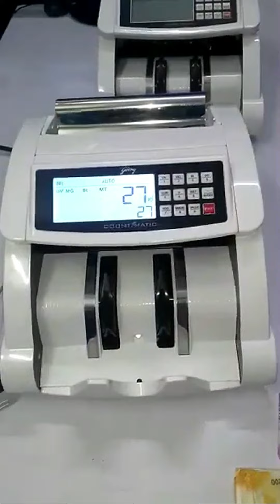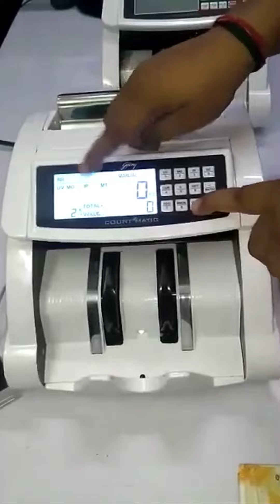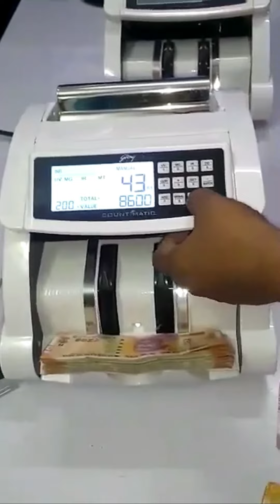Godrej Note Counting Machine Is BETTER Than Manual Counting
Godrej Note Counting Machine

Best Buy Links on Flipkart:-

1 - INGENRIC AKS Mix-Magic Mix Note Value Counting Machine Note Counting Machine (Counting Speed - 1000 notes/min) ~

2 - Nexgen AKS Value Shine Mix Note Counting Machine With Fake Note Detector Note Counting Machine (Counting Speed - 1000 notes/min) ~

3 - NextGen AKS TOUCH-MASTER Touch Panel Mix Cash Counter with UV, MG, IR, MT & 3D Colour Note Counting Machine (Counting Speed - 1000 ~

4 - INGENRIC AKS BILLY-2500V Automatic Cash Counting Machine with Fake Note Detector Note Counting Machine (Counting Speed - 1000 notes/min) ~

5 - INGENRIC AKS SV 08 Heavy Duty Semi Value Note Counting Machine with Fake Note Detector Note Counting Machine (Counting Speed - 1000 notes/min) ~

7 - INGENRIC AKS V30 Handy and Portable Note Counting Machine (Counting Speed - 600 notes/min) ~

8 - INGENRIC AKS VC2108 Note Counting Machine (Counting Speed - 1000 notes/min) ~

9 - INGENRIC AKS OLC PRO - The Professional Cash Counter with Counterfeit Detection Note Counting Machine (Counting Speed - 1000 notes/min) ~

10 - CASHSTAR AKS BILLY 2500V Semi Value Cash Counter with UV, MG, IR, MT Fake Note Detection Note Counting Machine (Counting Speed - 1000 notes/min) ~

11 - NextGen AKS BR-560 Mix Note Counting Machine With Fake Note Detector Note Counting Machine (Counting Speed - 1000 notes/min) ~

12 - INGENRIC AKS MIXMASTER Heavy Total Mix Note Value Note Counting Machine (Counting Speed - 1000 notes/min) ~

13 - NextGen AKS OLC PRIME Semi Value Cash Counter with Fake Note Detection Note Counting Machine (Counting Speed - 1000 notes/min) ~

14 - INGENRIC AKS BR-560 PRO Heavy Duty Mix Note Value Counter Cum Fake Note Detector Note Counting Machine (Counting Speed - 1000 notes/min) ~

15 - INGENRIC AKS TOUCH PRO Touch Key Panel Mix Value Counting Machine with Fake Note Detector Note Counting Machine (Counting Speed - 1000 notes/min) ~